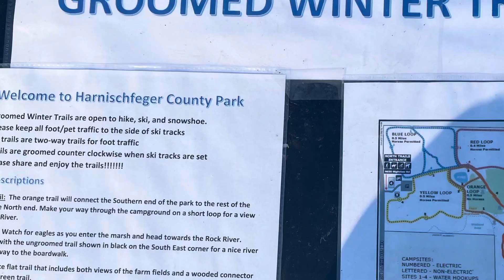Snowshoeing at Deansville and Skiing at Harnischfeger Park.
Deansville State Wildlife Area in Columbia County

WendtWorks: Stories 'N Flight!